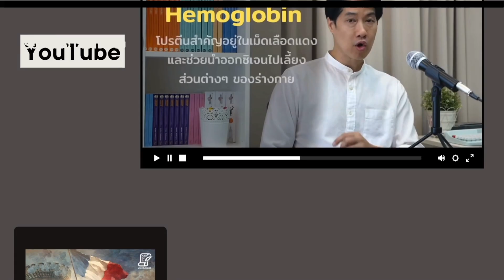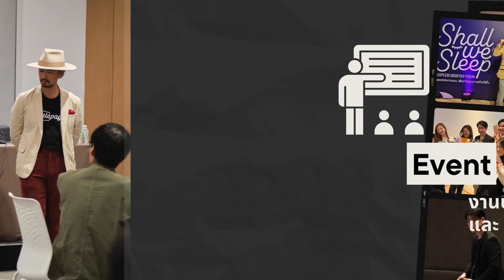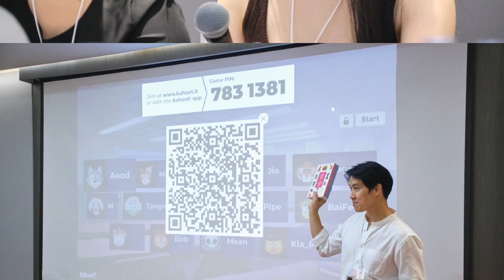2023 Wrapped : Chatchapol's Book A Year in Moments หนึ่งปีที่ผ่านมาของหมอเอ้ว ชัชพล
จะสิ้นปี 2023 แล้ว มาย้อนดูหนึ่งปีที่ผ่านมาของพี่หมอเอ้วกัน 🙌
พี่หมอเอ้วและทีมงาน ขอให้ทุกคนมีความสุขในช่วงวันหยุดนี้ และ Happy New Year ล่วงหน้านะค้า 😊🙏

🎉 โปรโมชันพิเศษ หนังสือพี่หมอเอ้ว ลด 25% ทุกเล่ม!

กดซื้อหนังสือแบบเล่ม ได้ที่

กดซื้อหนังสือแบบ Ebook ได้ที่